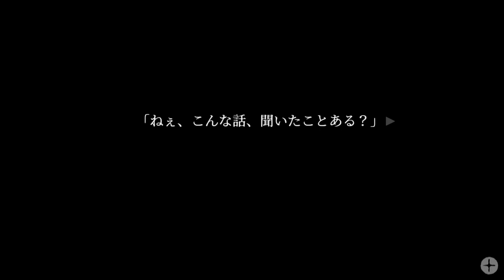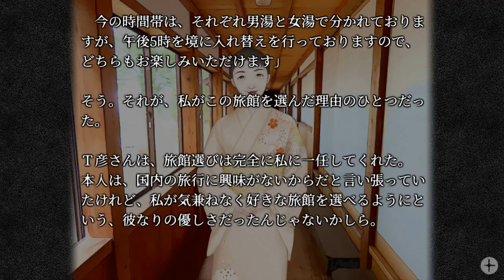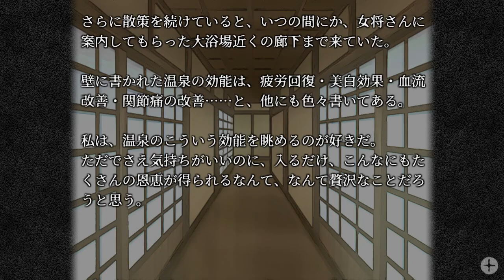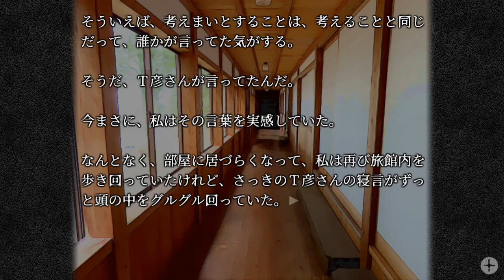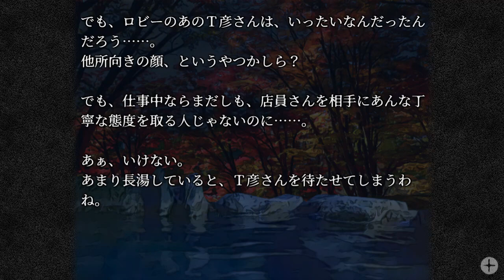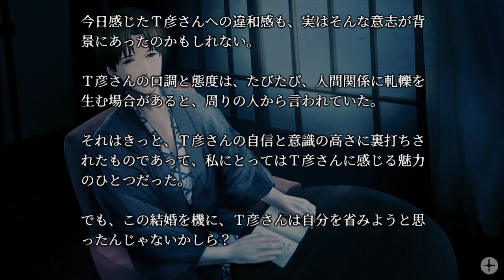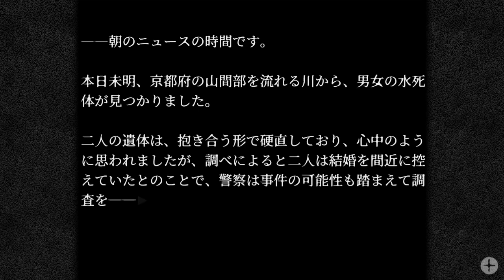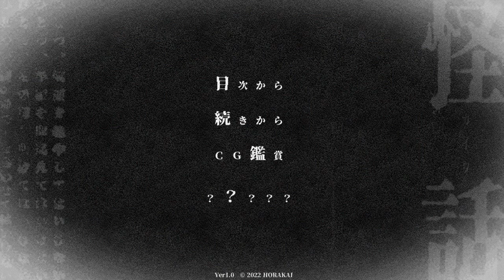婚前旅行 SideM【怪話 #7】フリーホラーゲーム実況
心霊ホラーサウンドノベル「怪話」をプレイします。